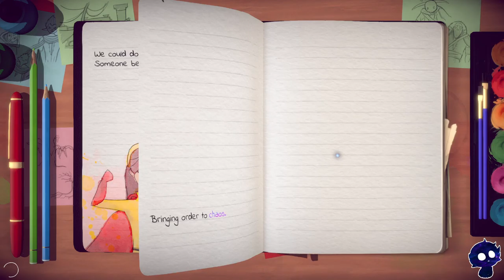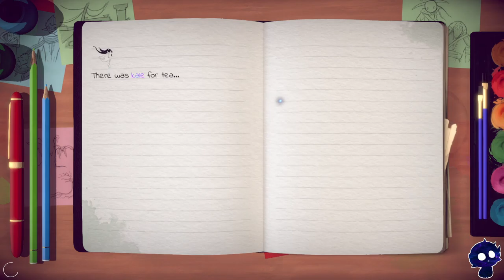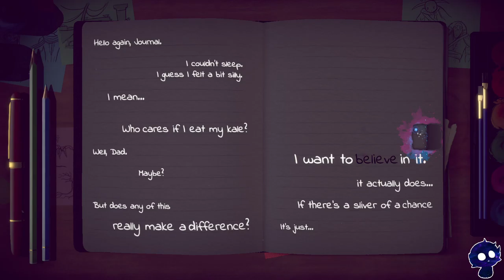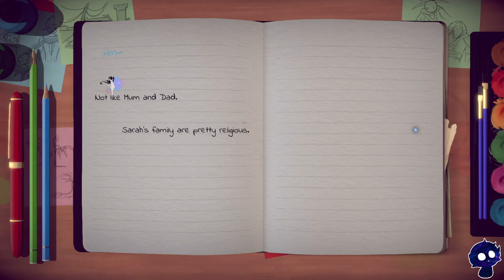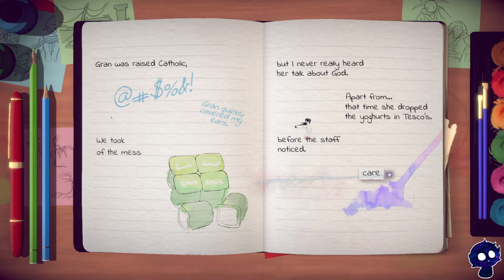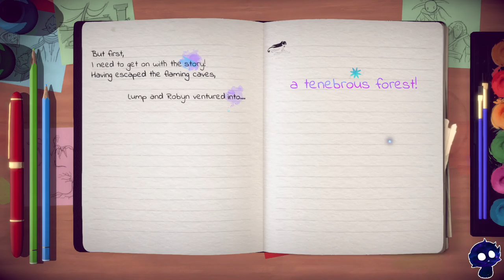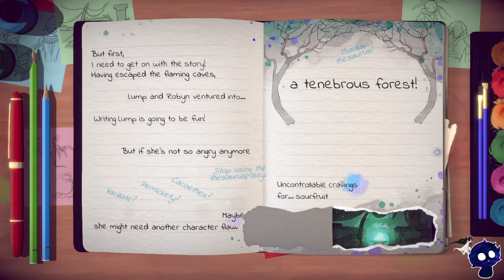Evna Plays Lost Words Episode 4